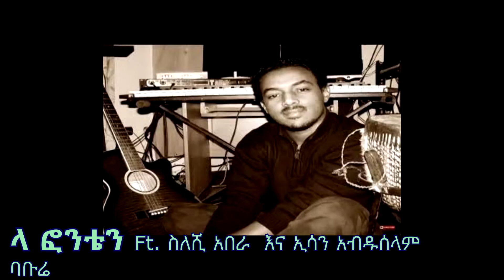Elias Melka Top 10 Compositions (Part Three) - የኤልያስ መልካ ምርጥ 10 ቅንብሮች (ክፍል ሶስት)